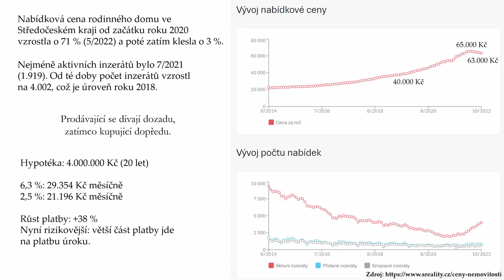Budou ceny nemovitostí v ČR nadále klesat?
Trh nemovitostí v ČR zaznamenal za poslední dva roky růst o 70 % a v posledních měsících je vidět mírný pokles, což je mimo jiné dáno růstem sazeb na hypotékách. Díváme se na počet aktivních inzerátů na internetu (domy, byty, pozemky) jako indikátor budoucích cen.

Video má výhradně výukový či informační charakter. Nejedná se o investiční doporučení, investiční poradenství či finanční poradenství. Ve videu mohou zaznít myšlenky či tvrzení ohledně budoucnosti. Tyto nejsou předpovědmi a realita se bude pravděpodobně lišit. Video obsahuje subjektivní názory autora. Usiluji o to prezentovat co nejkvalitnější informace, přesto nejsem schopen garantovat jejich přesnost a úplnost. Neposkytuji žádnou z hlavních či vedlejších investičních služeb vyjmenovaných v zákoně o podnikání na kapitálovém trhu č. 256/2004 Sb.